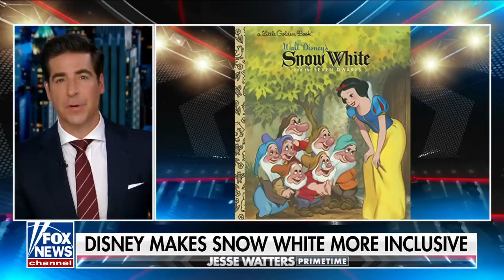Former pro trans activist expresses regret over her work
Former pro-transgender activist Kay Yang tells ‘Jesse Watters Primetime’ why she regretted her work at the LGBT Center.